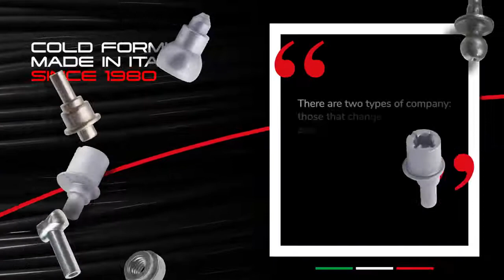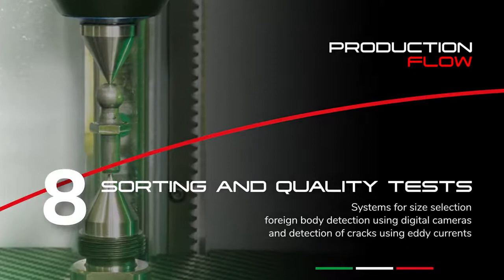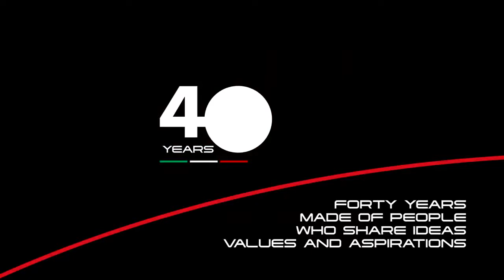DEFREMM - Brochure Video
"There are two types of company: those that change and those that disappear”
Defremm S.p.a. è un’azienda specializzata nello stampaggio a freddo, certificata e leader nella digital trasformation.
L'azienda festeggia i suoi 40 anni di attività con un logo ed un video di forte impatto creati ad hoc per l’importante traguardo.